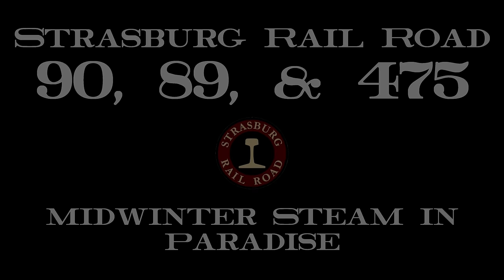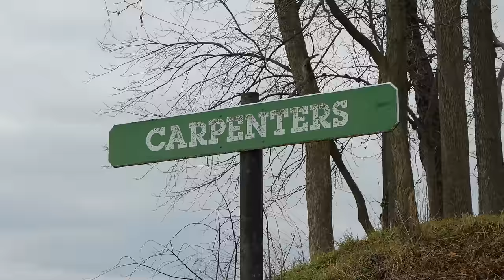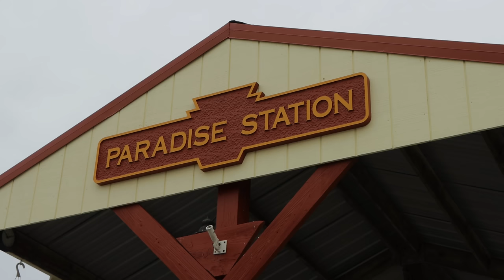Strasburg Rail Road 90, 89, & 475: Midwinter Steam in Paradise (4K)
For the first few months of the year, the Strasburg Rail Road offers wintertime excursions through the heart of Pennsylvania Dutch country. Under cloud-filled skies and desolate fields, we follow three of Strasburg's main workhorses as they operate these limited trips. Featured in this film is Strasburg Rail Road 2-10-0 #90, 2-6-0 Mogul #89, and Norfolk & Western 4-8-0 "M" Class #475 as they trundle across the Amish fields in the bleak midwinter.

History of Strasburg Rail Road 90:
Strasburg Rail Road 90 is a 2-10-0 decapod Built by the Baldwin Locomotive Works in 1924 and ordered for the Great Western Railroad in Colorado. During her service life, 90 worked and hauled sugar beat trains as one of the most powerful locomotives on the Great Western Railroad's roster. In 1967, the Strasburg Rail Road Company purchased 90 and she has been serving Strasburg ever since her career with the Great Western ended. At Strasburg's world-class shops, a series of modifications were made to suit passenger service, like the removal of the smoke box extension and the rearranging of domes atop the boiler. In 2020, her iconic black number plate was repainted to red that she adorned in previous years. To this day, 90 provides reliable passenger and freight service to the railroad.

History of Strasburg Rail Road 89:
Strasburg Rail Road 89 is a 2-6-0 mogul that was built in 1910 by the Canadian Locomotive Company for the Grand Truck Railway as No. 1009, and was designated as a E-10-a. In 1919 she was then renumbered to 911. In 1951, after the Grand Trunk Railway merged into the Canadian National Railway, the locomotive was once again renumbered to become Canadian National 89. She was one of the many steam workhorses that could be found operating for the CN in service. In 1965, she was sold to the Green Mountain Railroad. Then in 1972, 89 was sold to the Strasburg Rail Road, where she resides today in her Canadian inspired appearance pulling passenger and freight services reliably.

History of N&W 475:
Norfolk & Western 475 is a 4-8-0 "M" class locomotive built in 1906 by the Baldwin Locomotive Works of Philadelphia, PA. She would be delegated to haul heavy freight and coal trains. Later in her career, she would be replaced by larger locomotives and work on various branches along the N&W's trackage. After completing a faithful 50 years of service, she was retired in 1956. After being saved from the scrappers torch in 1980, the locomotive exchanged hands with many owners, and was finally purchased by the Strasburg Rail Road Company in 1991 and was restored to operating service in 1993. In 2018, she was set to undergo a mandatory 1,472 day inspection, and was returned to service in late 2019 with a centered headlight. She continues to serve the Strasburg Rail Road in reliable service today.

Locations:
0:00 Intro
0:14 Part I - Strasburg Rail Road 90
0:23 East Strasburg - 90
1:08 Fairview - 90
2:04 Carpenters Ghost Whistle - 90
4:04 Paradise - 90
4:34 Carpenters - 90
5:47 Cherry Hill - 90
6:54 Esbenshade - 90
7:38 Fairview - 90
8:36 East Strasburg Yard - 90
10:01 J Tower - 90
11:58 Part II - Strasburg Rail Road 89
12:09 East Strasburg - 89
12:47 Fairview - 89
13:42 Cherry Hill - 89
14:27 Carpenters Ghost Whistle - 89
16:12 Paradise - 89
18:52 Carpenters Tree Tunnel - 89
19:46 East of Cherry Hill - 89
20:45 Cherry Hill - 89
21:33 Esbenshade - 89
22:12 Fairview - 89
22:59 J Tower - 89
24:09 Part III - Norfolk & Western 475
24:21 Fairview - 475
25:00 Esbenshade - 475
26:05 Carpenters Ghost Whistle - 475
28:07 Paradise - 475
29:02 Carpenters - 475
30:30 Cherry Hill - 475
31:35 Esbenshade - 475
32:40 Fairview - 475
33:23 East Strasburg - 475
34:06 J Tower - 475

Special Thanks To:
- The Strasburg Rail Road Company
- The Crews of 90, 89, & 475
- The KRP Family